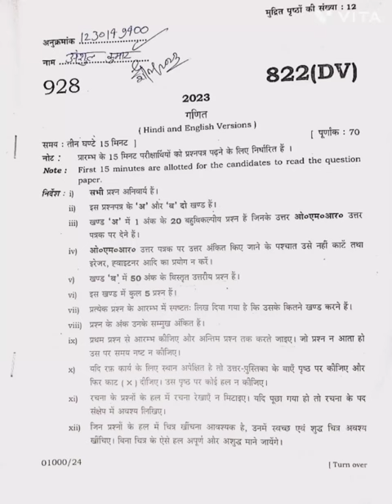math paper class 10 up board 2023...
Description

Sanskrit mein kuch na aaye to kya karen | Sanskrit ke paper me pass hone ka tarika |

Gulshan Maths Study
N/A
Likes
37,729
Views
7 Feb
2023

About this video :- iss video me bataye hain Sanskrit mein kuch na aaye to kya karen board exam mein Sanskrit ke paper me pass hone ka tarika To iss video ko dekhkar samjh lijiye sanskrit me pass hone ka tarika ko

Sanskrit mein kuch na aaye to kya karen
Sanskrit ke paper me pass hone ka tarika
Sanskrit me pass hone ka tarika

sanskrit ke paper mein kuch na aaye to kya karen
sanskrit mein pass hone ki trick
sanskrit me kuchh nhi aata ha
board exam me copy kaise likhe class 10
sanskrit me pass hone ka tarika class 10
sanskrit me 100 marks kaise laye
math me kuch nahi aata to kya kare